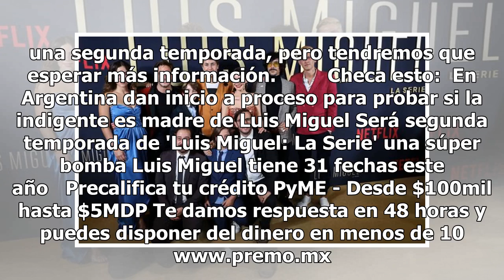FOTO: Posible imagen de la segunda temporada de Luis Miguel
Hay muchas especulaciones sobre la segunda temporada de Luis Miguel en Netflix por el éxito que tuvo la serie del "El Sol". En esta ocasión un usuario de nombre Xavier Noval 'subió' una foto en Instagram donde aparece Diego Boneta junto a Camila Sodi.  Noval tituló la foto con el mensaje "Preparándo...